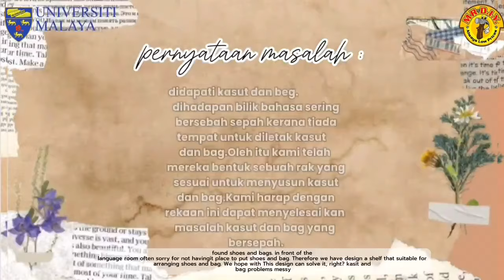DIY MADE SIMPLE 2024 :ADHASORA - Smk Seri Pengkalan